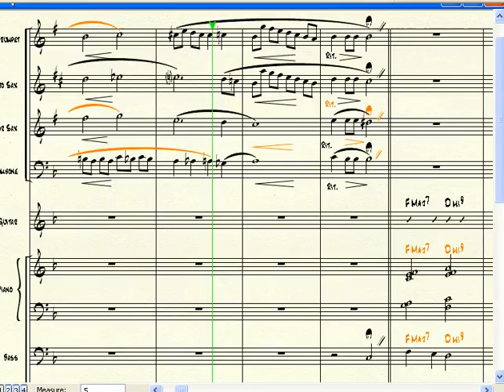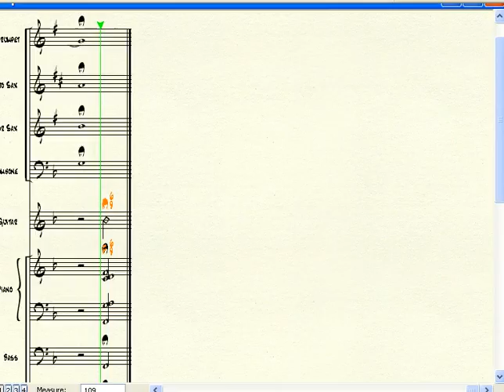Polkadots and Moonbeams 4 Horns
This is chart on the classic tune Polkadots and Moonbeams. It is set for 4 horns, and contains a middle section in double time swing.